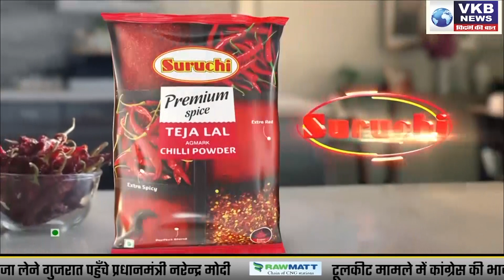VKB​ NEWS PRIME TIME BULLETIN : 19 MAY, 2021